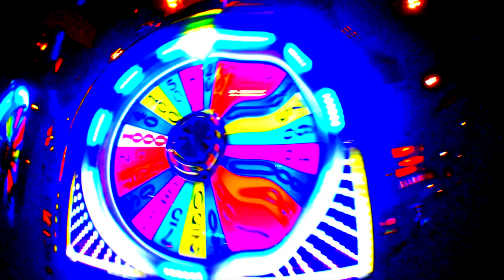Scorpions Tour 2016 USA / Mexico - Part 3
Road Movie - With the Scorpions and the Screwpions on Tour Part 1
All filmed with iphone 6s. Photos iphone 6s.